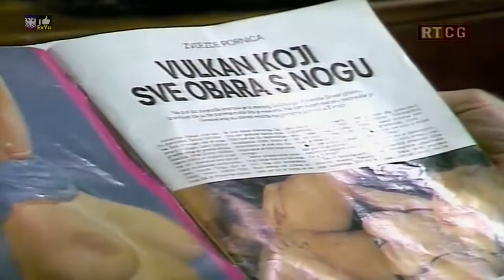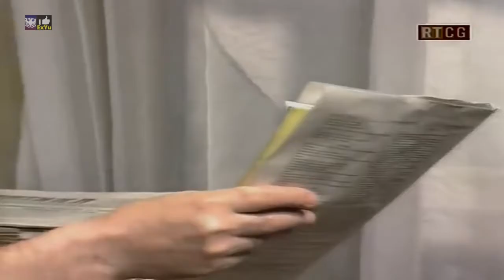Djekna još nije umrla, a ka' će ne znamo... 11. epizoda - DRŽAVNI NEPRIJATELJ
Radosav najveće provale Đekna 11 deo.